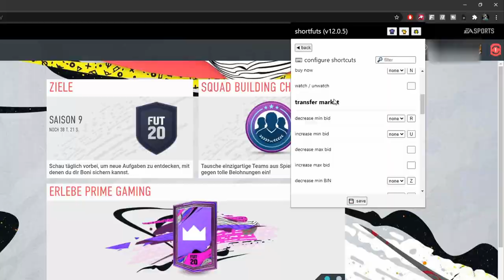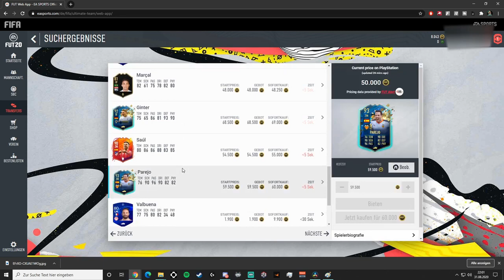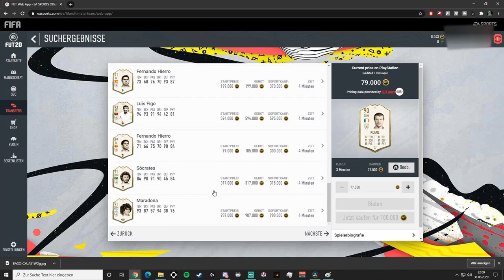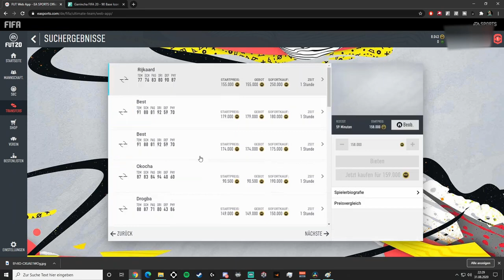FIFA 21 GAMEPLAY WEBAPP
FIFA 21 GAMEPLAY WEBAPP NOW!